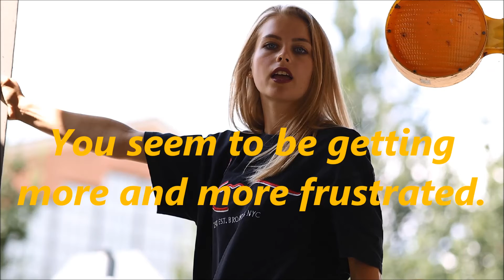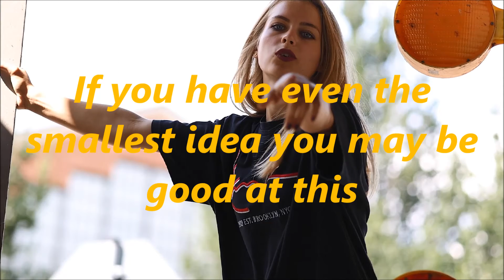My problems when I learnt to sing, so here's your answer. Having searched myself, THIS may HELP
Had a problem finding a real Singing course. After looking on the internet and looking for a coach, I found this course that looked as if it showed promise. After doing the 5-day free course, I purchased, and well what a difference it made. Just part of what students are saying.